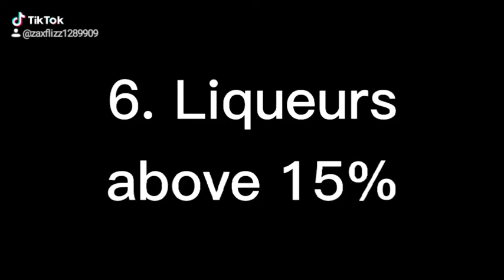Alcohol percent (%) ပါဝင္မႈႏႈန္းမ်ား